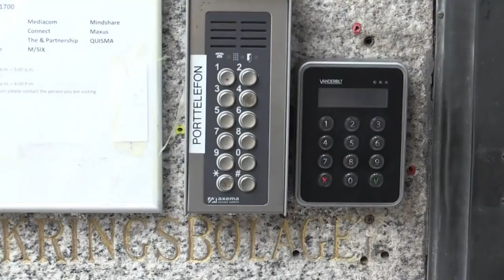Swedish employees getting implanted with microchips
Some Swedish workers are volunteering to have chips implanted in their hands to allow them to unlock doors, to enter the office or gym without a key.